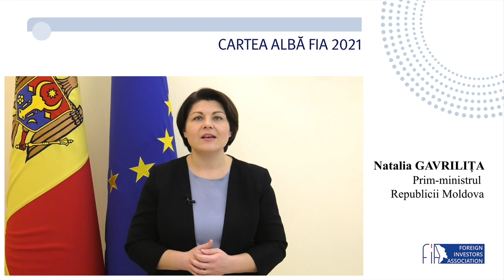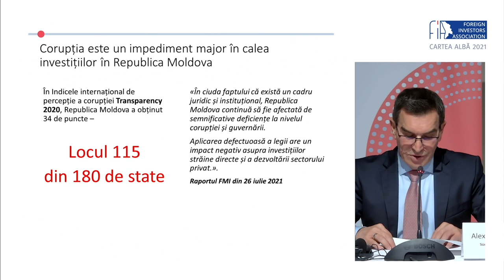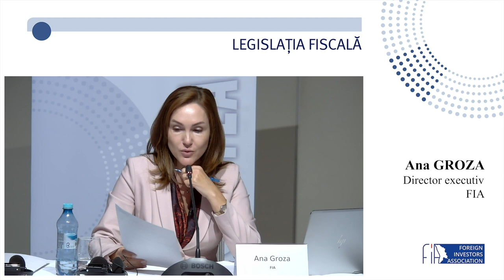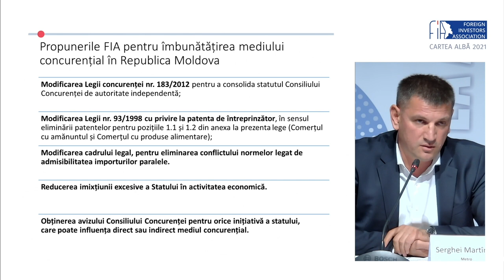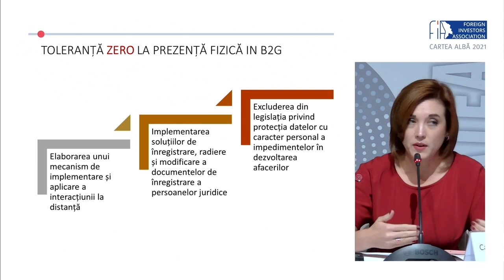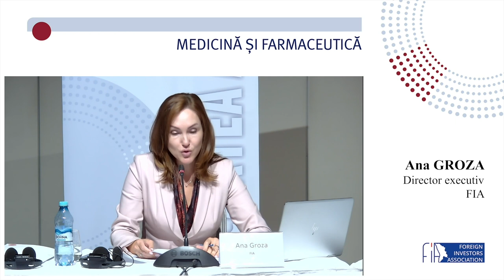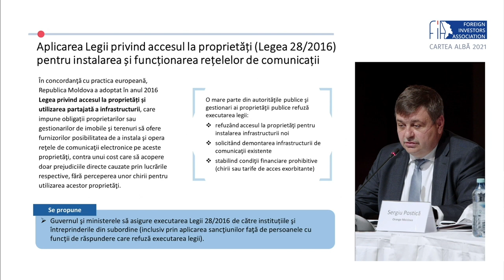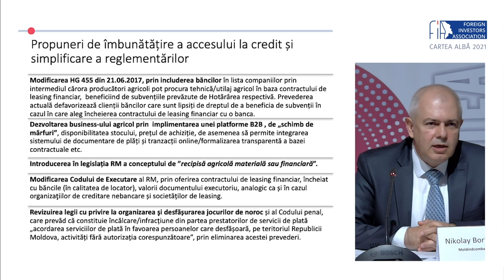Prezentarea celei de-a șaptea ediții a Cărții Albe 2021 - Asociația Investitorilor Străini